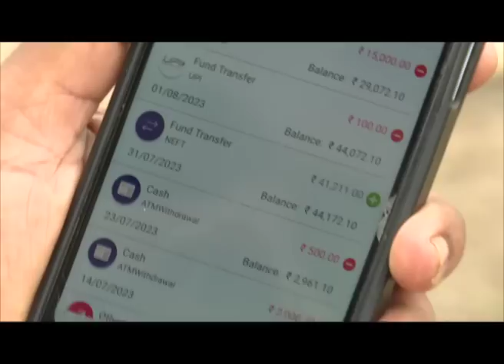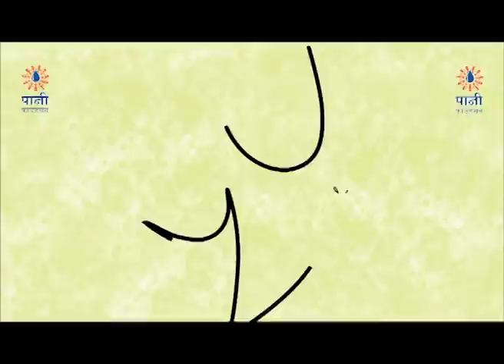Toofan Aalaya 2023 - Ep 03 | तुफान आलंया २०२३ - Ep 03 | चांगुलपणाच्या नदीचा प्रवाह!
Here's presenting the third episode of Toofan Aalaya 2023!

Episode overview:

1. Sindkhed village, Motala: Farmer Sudhakar bhau was at a pilgrimage and got stuck there due to heavy rains. It was sowing time at his village but he couldn't make it back in time. Watch what happened after that - how the sowing in his farm was still completed successfully!

2. Saunde village, Karmala: After serving India in the armed forces for 19 years, Officer Jagdish Kadam retired and returned home to his village. He started farming and made a group as a part of the Farmer Cup. Under his guidance, the youth in the village found a renewed sense of purpose. And to ease the group's financial concerns, he even donated one month's worth of pension for the farmers! Watch this story to see how all of this happened.

3. Manegaon village, Sinnar: Shobhatai Bhalerao from this village is the force that holds the women farmer groups together. And the most surprising part? Shobhatai doesn't own any farmland herself. It is her passion and commitment to transforming her village and women's lives, that has led to several farmers participating in the Farmer Cup. Take a look.

4. Arvi taluka: As a part of the Farmer Cup, several farmer groups get soil testing done. However, the reports (primarily in English, and very technical in nature) are not easy for many to understand. In Arvi taluka, a lab technician from KVK Selsuriya - Mr. Gajanan Mhasal - has taken up the initiative to travel, meet different groups in his taluka and explain their soil testing reports to them. Take a look!

5. In Tasgon, silage specialist Mr. Sailesh Patil is also helping farmers understand soil testing reports. In Mangrulpir, Mr. Shatrguna Thakre is visiting farmers and encouraging them to join the digital sheti shalas.

6. Highlights from the Farmer Cup
- Mahal Kinora village, Phulambri taluka - A women's group in this village saved over Rs. 3,000 while buying farm inputs jointly. They used these savings to buy school supplies for the village school children!
- Nyahali village, Nandurbar - Krantijyoti Mahila Shetkari Gat prepared 1000 litres of dashparni ark, and gifted 100 litres to another group in the village!
- Golegaon, Khultabad - Aai Jijau Mahila Shetkari Gat from this village created a nursery of marigold saplings. Marigold is an important trap crop for natural pest management. They gifted these saplings to 12 neighbouring farmer groups!
- Jaypur, Karanja Lad - Two groups in this village took a pledge to donate their eyes.
- Donad Burdruk - Balram Shetkari Gat prepared 2600 litres of dashparni ark and hosted a grand rally to spread awareness about natural pest management among the village.